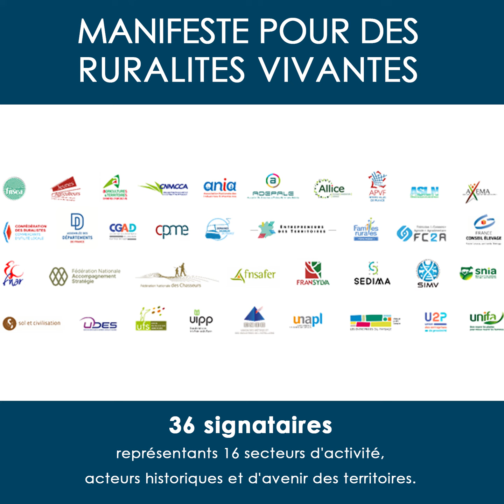Manifeste pour des Ruralités Vivantes : Antoine d'Amécourt, Fransylva